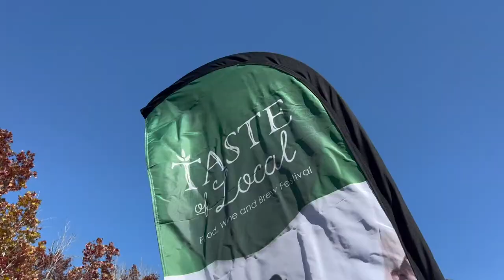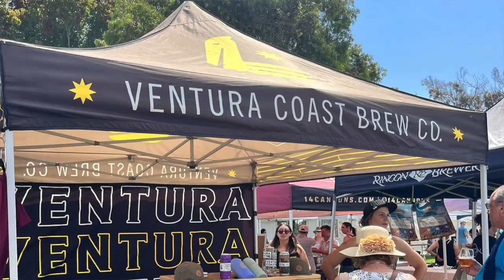Taste of Local 2022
Taste of Local 2022 Ventura California

Totally Local VC